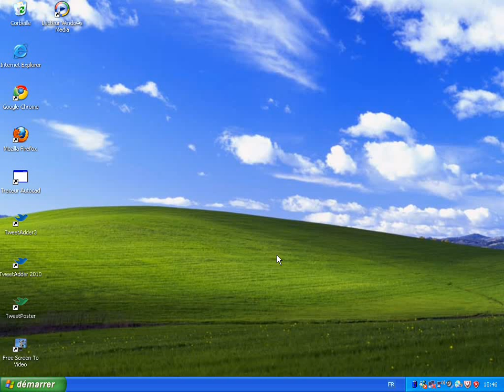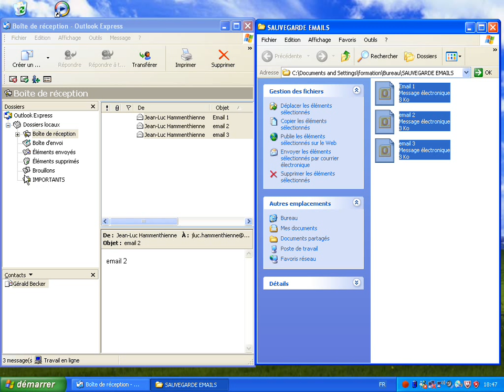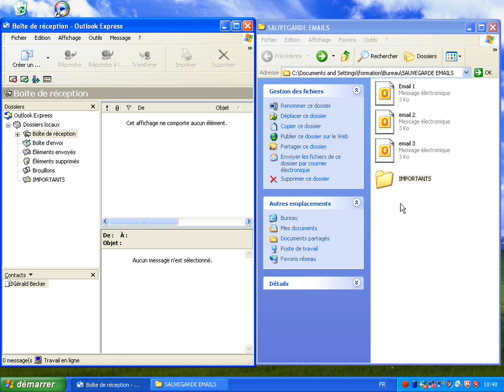Formation informatique sauvegarder ses emails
Découvrez une formation en vidéo pour sauvegarder vos emails facilement.